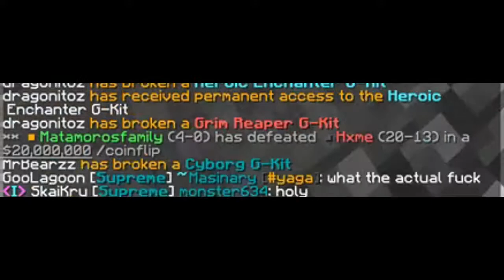When Rich Kids Play Minecraft (12 ccs)(Gen Pets)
Thanks Lyx for the baller song